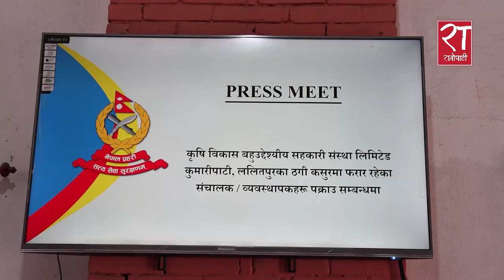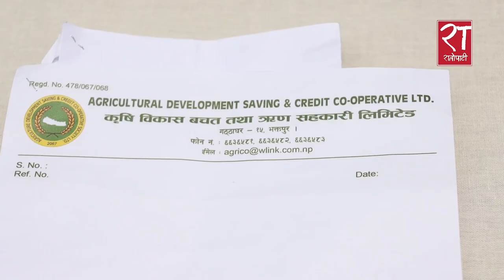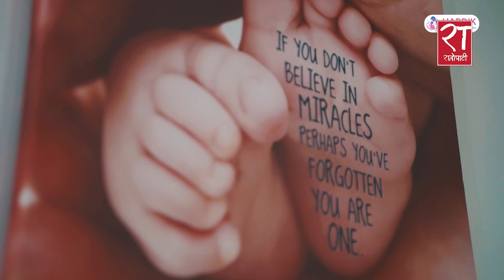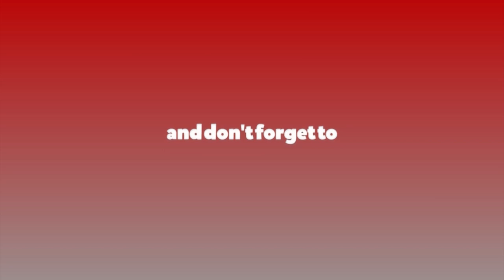श्रीमान् अध्यक्ष, श्रीमती व्यवस्थापक भएर ९४ करोड २३ लाख घोटाला